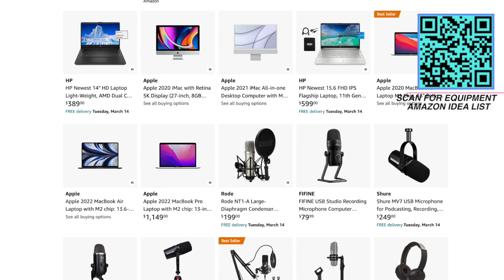🎙️ ACX Author REVEALED! What They REALLY Want in a Narrator! 💡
Do you want to earn money from home narrating audiobooks? Are you an author who's looking for an audiobook narrator? This video is an exclusive interview with an ACX author, in which we discuss what they're looking for in a narrator. And tips for authors looking for narrators.

Some of the things you'll learn in this video include:
-What ACX authors are looking for in a narrator
-Recording tips
-Finding the right narrator for your own books
-The benefits of working with an ACX narrator
- And the infamous, "Should you record audiobooks on your phone?"

Be sure to watch this entire video!

✨ Follow Cyn ✨
Cyn's books

📖 My latest Audiobook is Available! ⬇️
📕 Anything for the Family: Good Girl Gone Bad Series Part 2

📕 Anything for the Family: Good Girl Gone Bad Part 1

💖 WANT TO BE FEATURED? I HIGHLIGHT AWESOME COMMENTS ON MY INSTAGRAM PAGE.